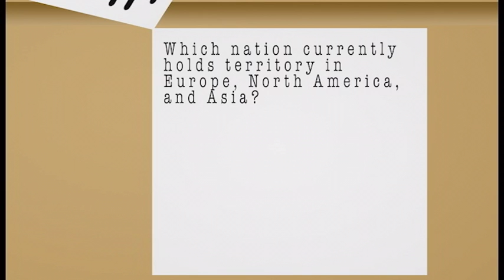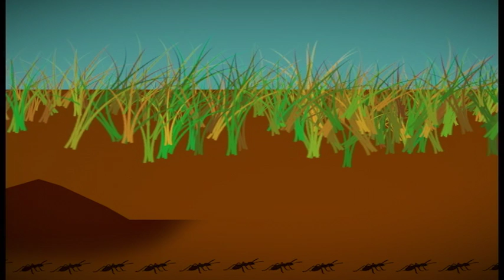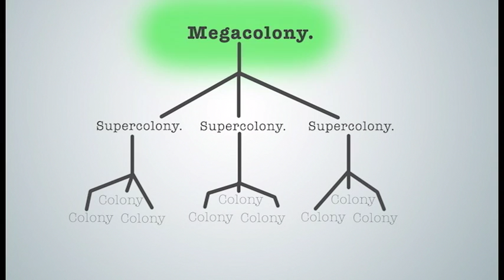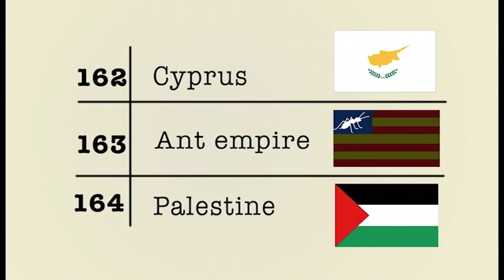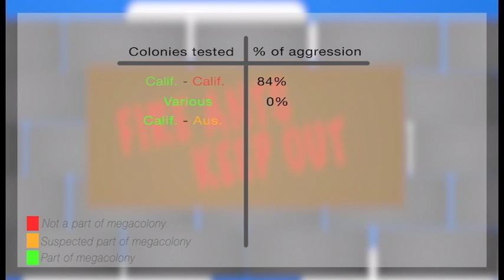The Ant Mega-Colony That is Taking Over The World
Today I talk to you about the global ant megacolony which has taken over the world, with supercolonies in Europe, California, Hawaii, Japan, Australia, and New Zealand.